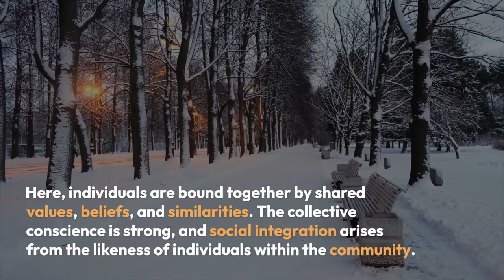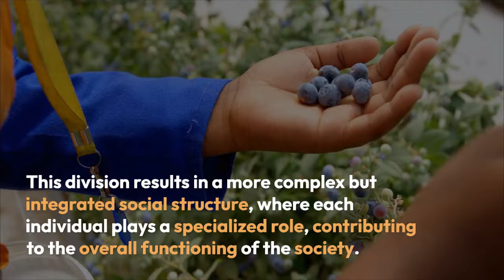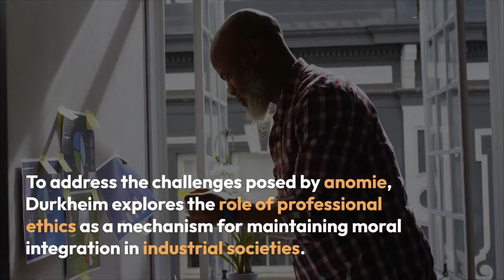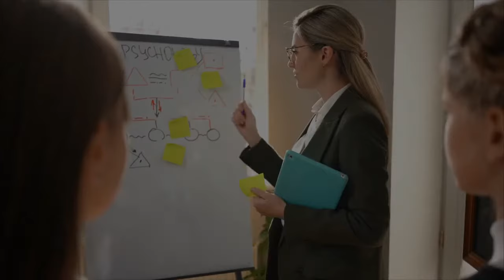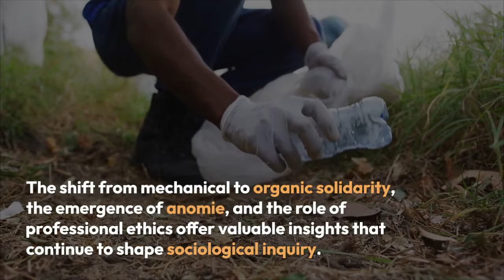The Division of Labour in Society by Emile Durkheim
Emile Durkheim's The Division of Labour in Society @sociologylearners1835By Khushdil Khan Kasi

🌐 Durkheim's Sociological Tapestry: Unraveling the Division of Labor and Social Solidarity 🌐

Embark on a captivating exploration of Émile Durkheim's seminal work, "The Division of Labour in Society." This illuminating journey delves into the dichotomy of mechanical and organic solidarity, unveiling the intricate dynamics that shape social order in both traditional and modern societies.

🌍 In-Depth Analysis:

Discover the evolution from mechanical to organic solidarity and the societal implications of the division of labor. Explore Durkheim's insights into anomie, a state of normlessness, and the role of professional ethics in maintaining moral integration in industrialized societies.

📚 Contemporary Relevance:

Uncover the enduring legacy of Durkheim's theories and their impact on the sociology of professions, societal integration, and the ever-evolving dynamics of modern societies.